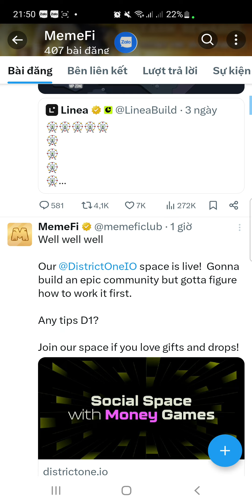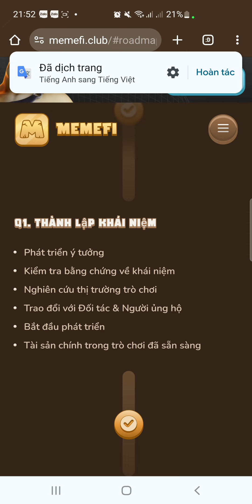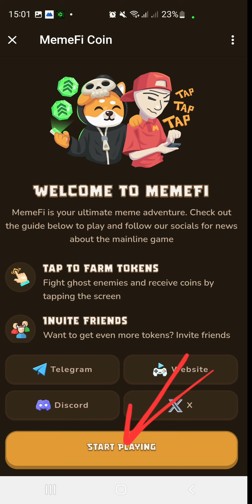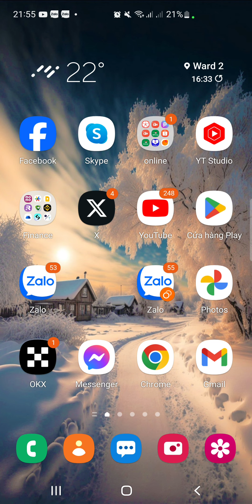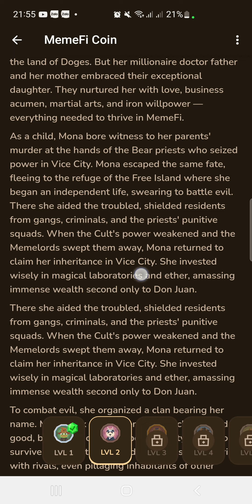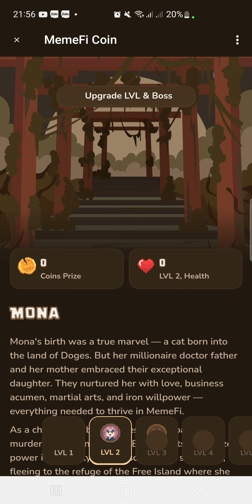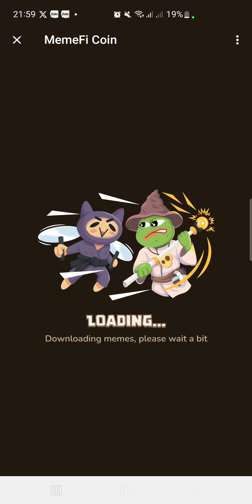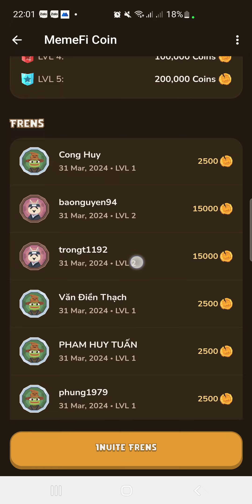MemeFi tựa game mới nhất trên Telegram. Gọi vốn 34tr u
🤠 MemeFi Coin Airdrop dự án cào tương tự Not coin Gọi vốn 34 triệu $ được Manta nhắc đến , và có dàn đối tác cực xịn hổ trợ, kèo ăn chắc nhé anh chị em, chỉ cần có telegram để lượm tiền

🎁 9.5% Tổng cung Airdrop dành cho cộng đồng

👉 Start Bot và cào dô Hình Nọm kiếm token nâng cấp Lv đào cho lẹ ở mục Boots chơi tương tự Notcoin

🙌 Cào lẹ nha ae , ai cày Airdrop Manta thì biết Manta Airdrop khủng cỡ nào rồi , Bỏ lỡ Notcoin thì ko nên bỏ lỡ con này nữa nha

( Anh em cứ chọt để kiểm nhiều tiền nhé)